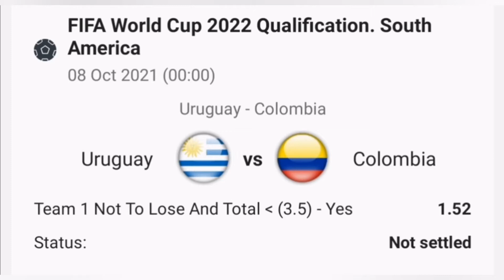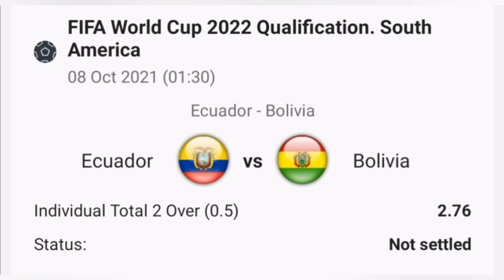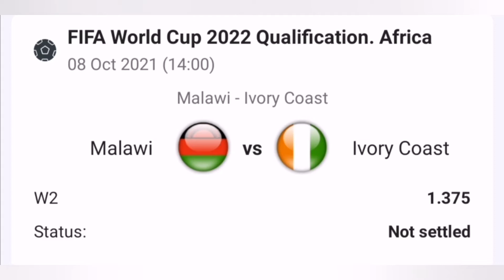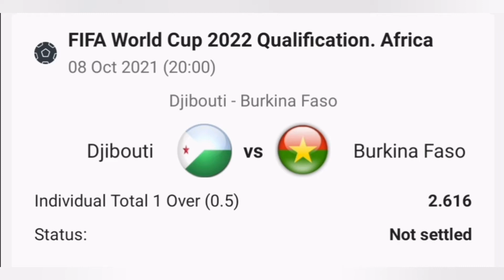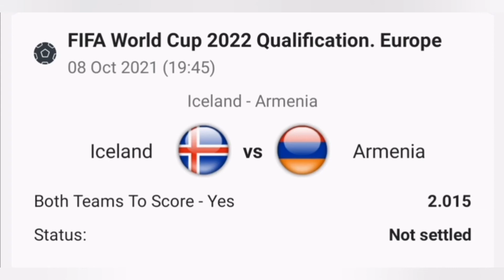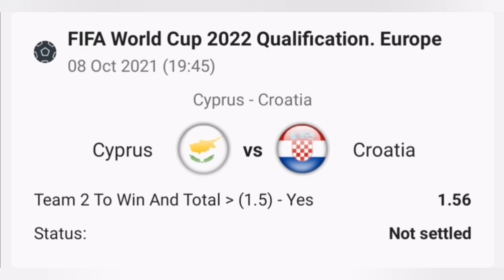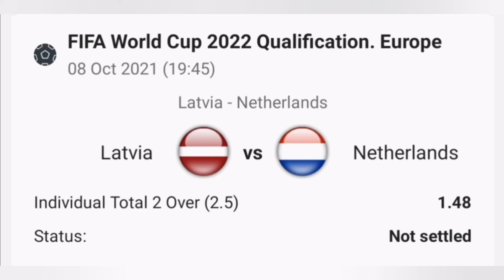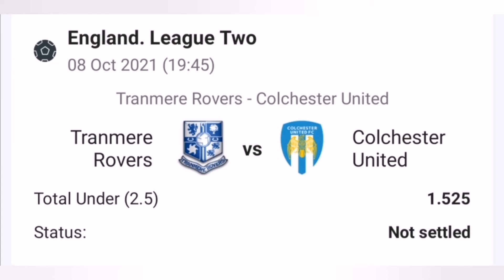Today prediction betting games 08/10/2021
REGISGER HERE MAKE A DEPOSIT AND I WILL ADD TO THE VIP GROUP  👇

2.) Deposit money
3.) CONTACT @BettingAnalystTN